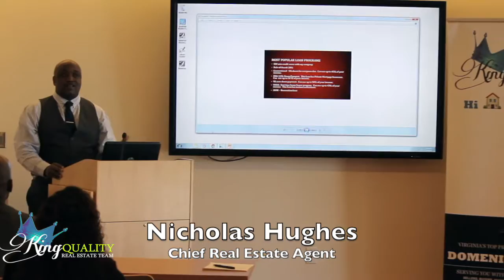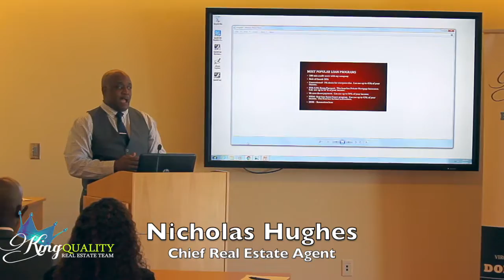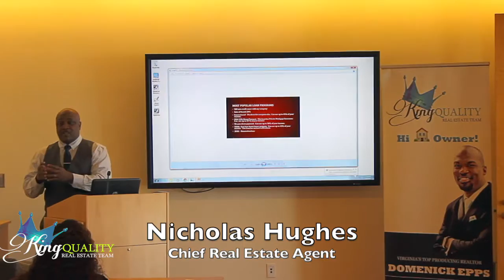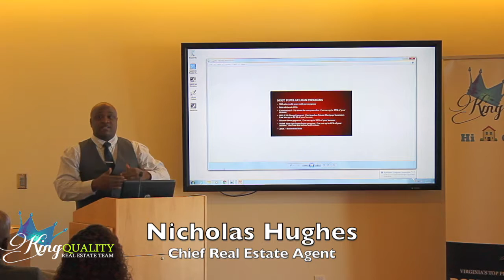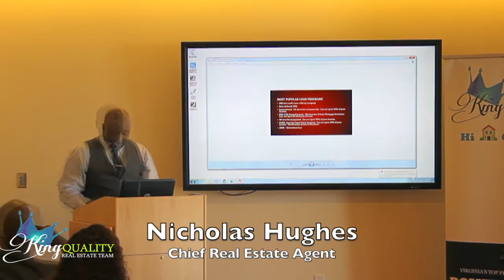Homebuyer Seminar Pt 4 w: Nicholas Hughes